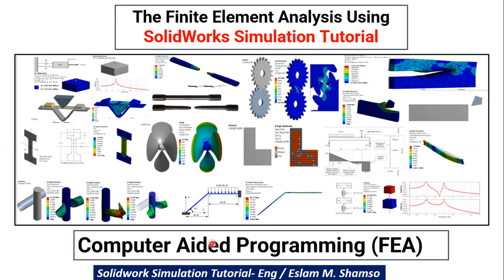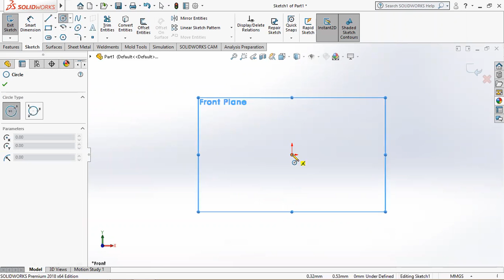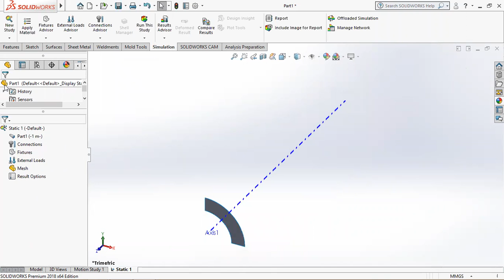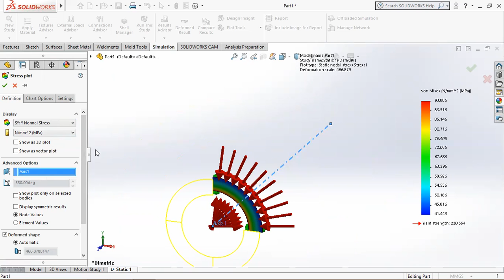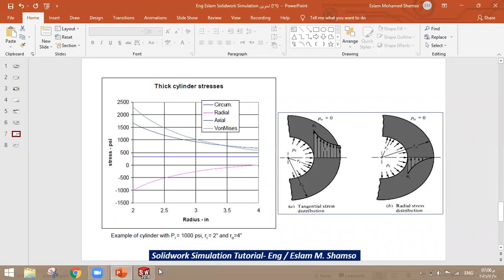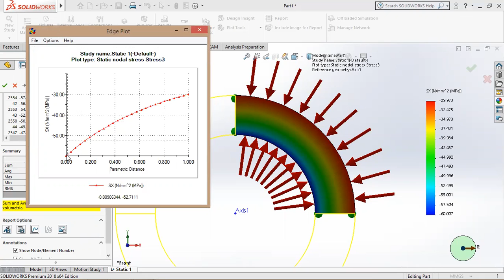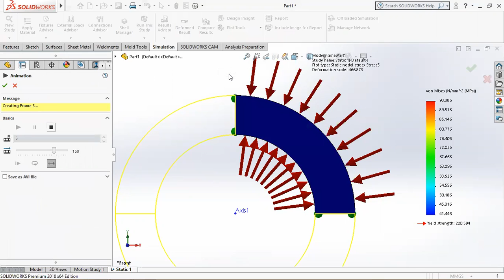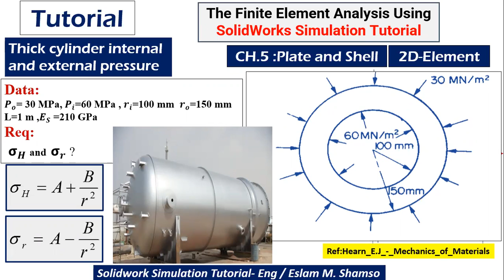SolidWorks Simulation Tutorial (29) thick cylinder- تمارين علي برنامج السولدوركس سيميوليشن بالعربي